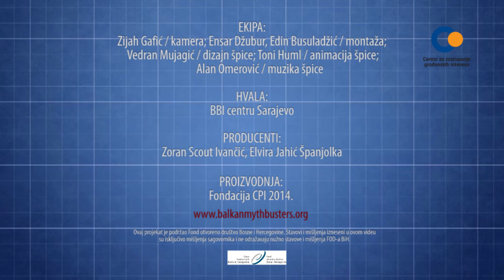Traženje najstarije nacije u regionu je banalno II dio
Dr Damir Marjanović iz sarajevskog  Instituta za genetičko inžinjerstvo i biotehnologiju znanstveni  je savjetnik, profesor na fakultetu, šef laboratorije za forenzičku genetiku, specijaliziran za forenzičku i populacionu genetiku. Za BMB razotkriva mit o povezanosti gena i nacije.

prijevod/translation: Aleksandar Saša Brezar